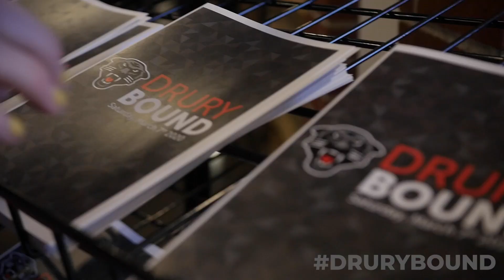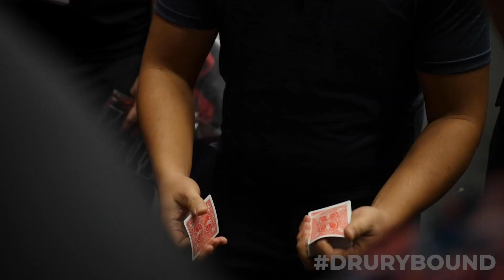Drury Bound 2020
Watch the fun and hear from more than 120 students from across Missouri and the Midwest why they are Drury Bound.